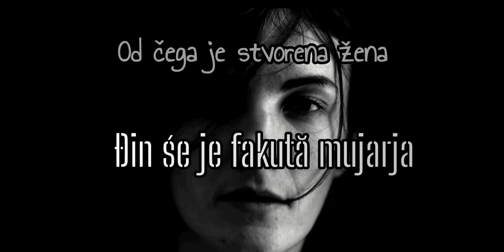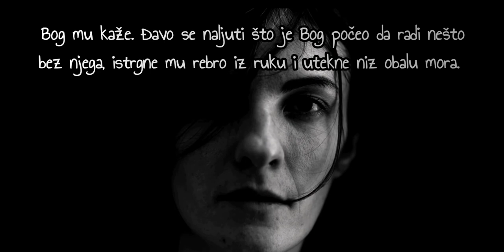Đin śe je fakută mujarja - Od čega je stvorena žena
Narator : Miloš Džela Stanković
Video : Miloš Džela Stanković
Muzika : Doina de la Barca village
Izvor : Rumînji în zovîrnjit đi suare - Paun es Durlić